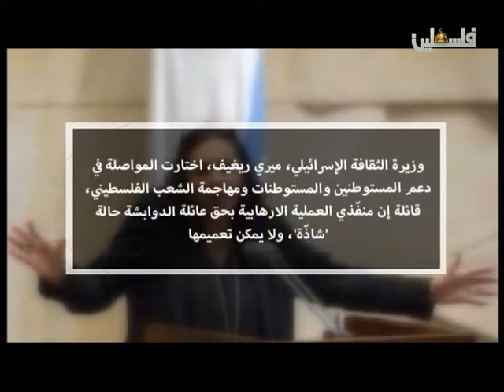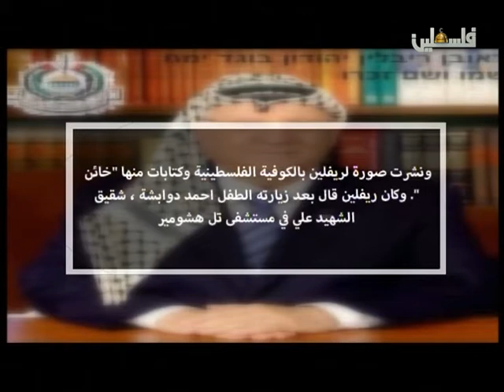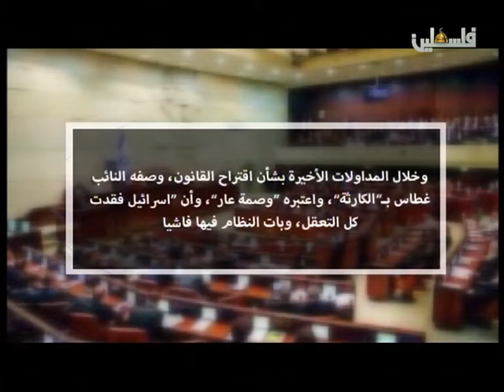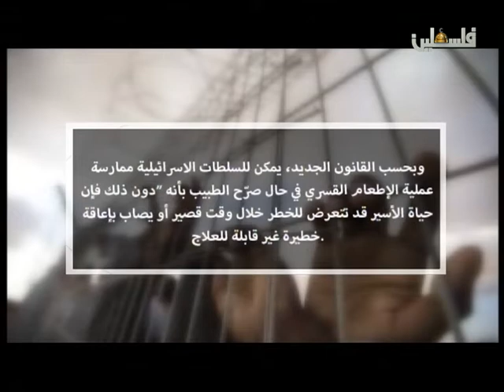حال السياسة - السيدة عايدة توما - نائبة في الكنيست عن القائمة المشتركة - 4/8/2015